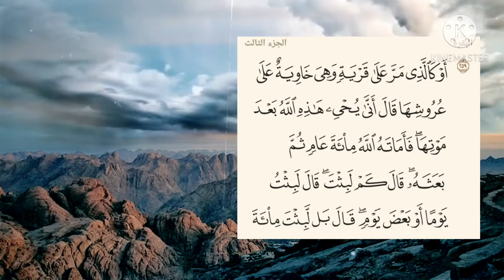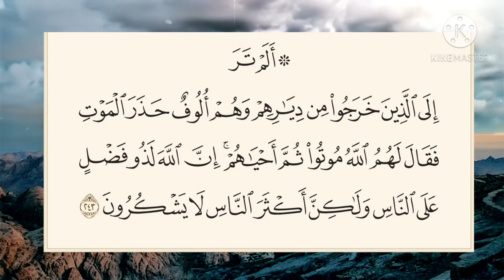تفسير سورة البقرة-٥٦ : ثم بعثناكم من بعد موتكم لعلكم تشكرون.. آداء شكر اليوم فى دقيقة واحدة ..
روائع البيان والتفسير:
• ﴿ ثُمَّ بَعَثْنَاكُمْ مِنْ بَعْدِ مَوْتِكُمْ ﴾ قال البغوي في معالم التنزيل في تفسيرها بتصرف يسير:
﴿ ثُمَّ بَعَثْنَاكُمْ ﴾ أحييناكم، والبعث: إثارة الشيء عن محله يقال: بعثت البعير وبعثت النائم فانبعث ﴿ مِنْ بَعْدِ مَوْتِكُمْ ﴾ قال قتادة: أحياهم ليستوفوا بقية آجالهم وأرزاقهم ولو ماتوا بآجالهم لم يبعثوا إلى يوم القيامة.